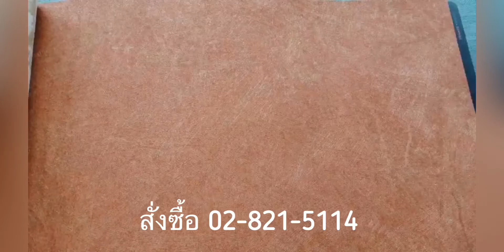วอลเปเปอร์เฉดสีน้ำตาล ครีม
วอลเปเปอร์สีพื้น ม้วนขนาด 16.54 ตารางเมตร หน้ากว้าง 106 cm. ยาว 15 เมตร

คุณสมบัติวอลเปเปอร์
1. วอลหน้ากว้าง รอยต่อน้อย งานเรียบร้อยกว่า
2. วอลเนื้อหนา ทนกว่า
3. วัสดุไม่ลามไฟ ปลอดภัยต่อเรา
4. ค่าทนแสงสูง ไม่ซีดง่าย บ้านไม่ดูเก่าเร็ว
5. เฉดสีและผิวสัมผัสที่ดูโก้หรู